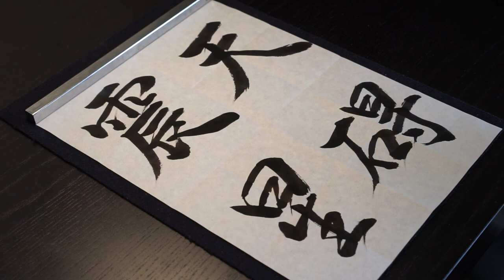Top 30 Jutsu in the Naruto Series【TENGAISHINSEI】 in Japanese Calligraphy | No.11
天碍震星を筆で書きました。
Wrote down【TENGAISHINSEI】in Japanese.

KEEP IN TOUCH :
ETSY